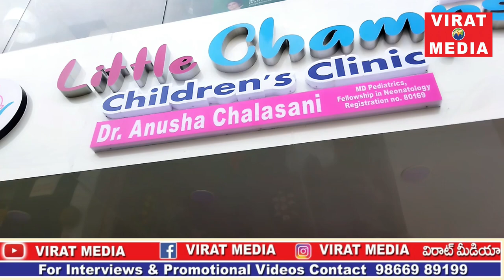Inaguration of Little Champs Children's Clinic at Vijayawada, MoghalRajpuram